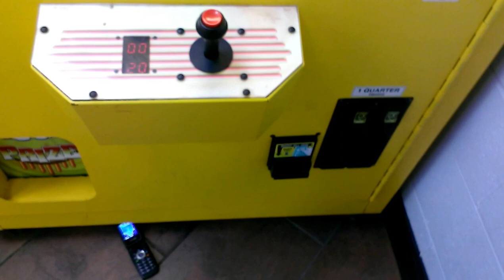JOURNEY TO THE MATTOON CLAW MACHINE EPISODE 15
I SAID EPISODE 14 AND I MEANT 15 HERE I AM RETURNING BACK TO WALMART IN MATTOON ILLINOIS HOPE U ENJOY